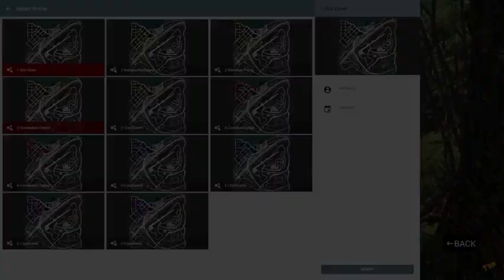Why is WhyBeAre My Favorite YouTuber?